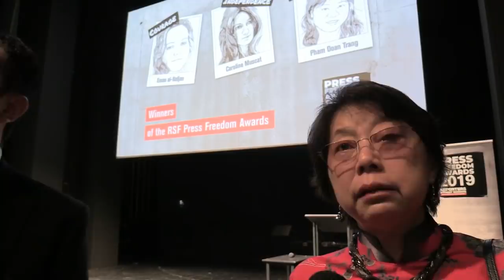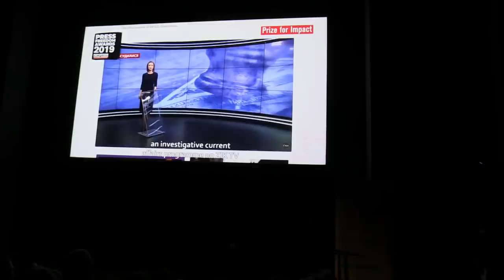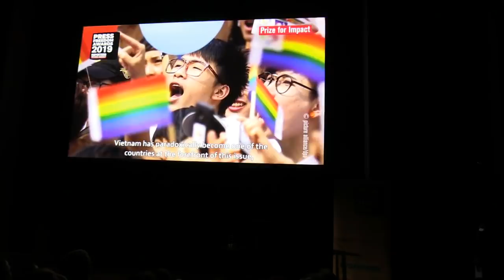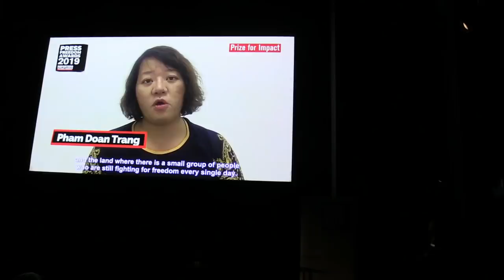Phạm Đoan Trang nhận giải báo chí 2019: Phỏng vấn anh Trinh Hữu Long và chị Lê Thị Minh Hà